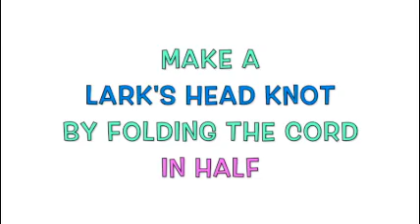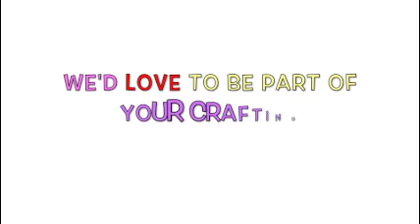Kitty Cat Sliding Knot Bracelet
It's Pet Craft week at Smart Parts Crafts! You can make this easy sliding knot bracelet